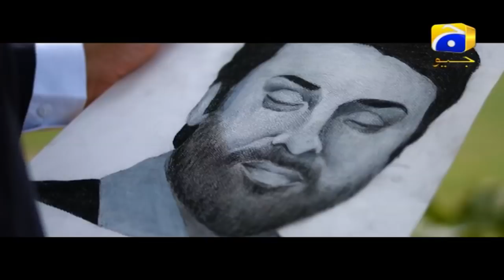Shayad Episode 4 | Har Pal Geo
There is always some madness in love. But there is also always some reason in madness. Sometime in life, an unusual situation happens, where a younger boy falls in a love of a girl who is older than him. Drama serial “Shayyad” depicts the story of a one sided lover Saad, who has developed some feelings for Umm-e-Hani. She is an orphan girl and lives with Saad and his parents.
Umm-e-Hani has lost the shelter of parents in earlier age, and she is always in search of secure hands, a responsible man who can help in overcoming her insecurities and fulfilled her wishes which she wasn’t able to convert into reality. She always considers Saad as an emotional, immature and boyish person and one day she finally meets a strong, influential and a man of her dream, Salaar.
• Directed by: Syed Ali Raza (Usama)
• Written by: Faiza Iftikhar
• Produced by: Babar Javed
Cast with respective character names:
• Nouman Ejaz as Salar
• Uzair Jaswal as Saad
• Sadia Khan as Umme Hani
• Munazzah Arif as Naila
• Mohsin Gillani as Rizwan
• Irfan Khoosat as Dada
• Azra Aftab as Salar Mother
• Haseeb Khan as Aslam
• Sophia Ahmed as Mahparah
• Farhana Maqsood as Salma
• Kinza Razzak as Taniya
• Ali Mirza as Shoaib
• Waseem Haider as Shaharyar
• Saba Shahid as Anila
• Harib Farouq as Junaid
• Samina Butt as Khala Batool
# Shayad